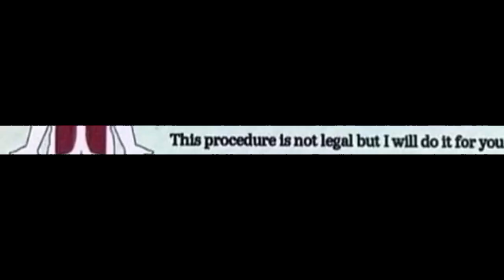👨‍⚕️😷Dr Crobar's Lung Extensions😷👨‍⚕️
Shhh don't tell anyone I showed you this video

I THINK Alan Wagner made this card